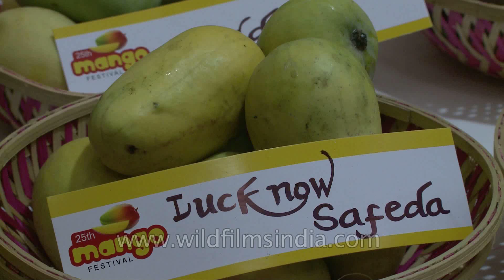The king of all fruits